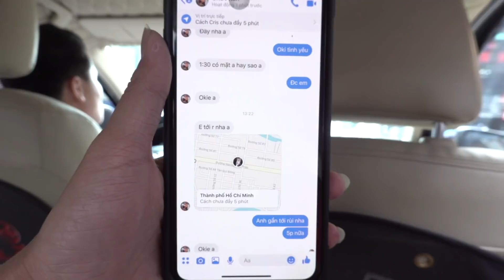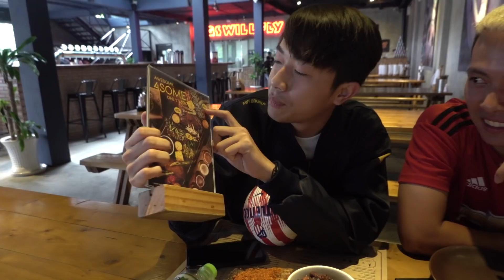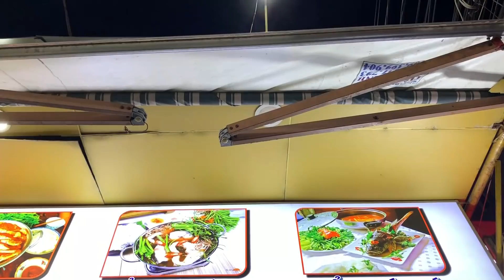Thử Thách Bóng Đá Đỗ Kim Phúc VS CrisDevilGamer và cái kết hài nhất Việt Nam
Đỗ Kim Phúc và CrisDevilGamer tính làm thử thách bóng đá tại sân cỏ nhưng chưa làm được nên cả 2 quyết định làm thử thách cực hài hước này